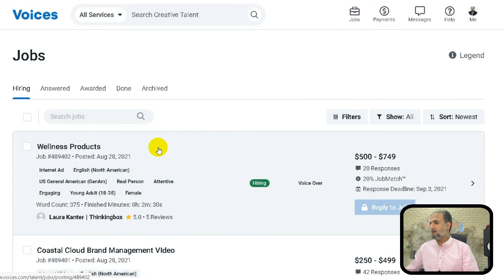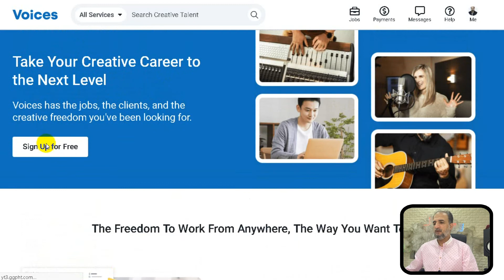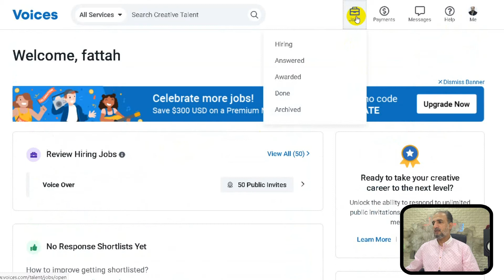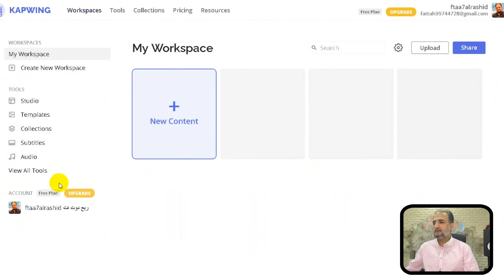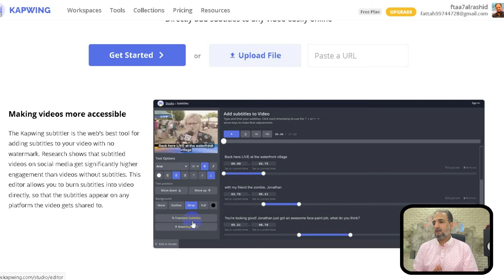للمبتدئين الربح من الانترنت مع موقع الترجمة بطريقة سهلة وبسيطة وارباح عالية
نحن نهتم بصحتك
فهنا ستجد ما يهم صحتك
انضم بقناة التلجرام لتتعلم اكثر عن كيفية الربحlمن موقع webtalk
انضم لبرنامج كانفا مجانا واصبح مصمما محترفا
وللإنضمام مع فريقي فريق المصممون المتألقون في موقع CANVA للتصاميم من هنا
ولزيارة المتجر الالكتروني للطباعة والهدايا لتختار هدية لمحبينك
لطلب منتجات شركة dxn الطبيعية من هنا عبر المتجر الالكتروني
رابط أداة tube buddy لتحسين قناتك من خلال الرابط أدناه.
كورس دروبشيبينغ مع حل كل مشاكل التجارة الالكترونية
صمم موقعك الإلكتروني مجانا وبكل سهولة ومدعوم باللغة العربية
للحصول على استضافة لموقعك بأرخص الاسعار مع أفضل الشركات بلو هوست للاستضافه
للتبرعات ودعم قناتي عبر البيبال من هنا
مواضيع تهمك فلا تفوت مشاهدتها.